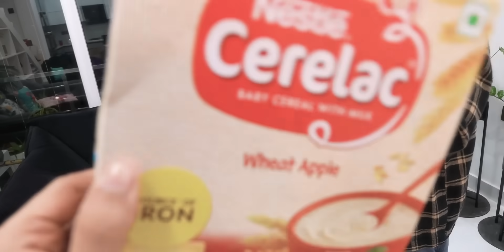Opening ASHER'S Expensive Festive Gifts🤪 (Gold, Toys, Chair, Etc.)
Diwali aur Bhai Dooj pe kya gifts mile?